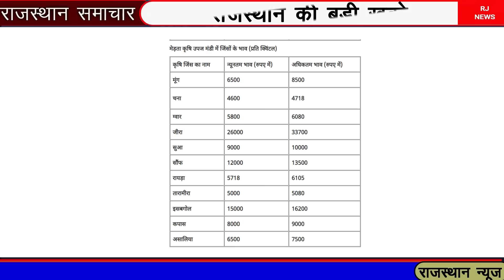राजस्थान की ताजा खबरे || Rajasthan ke mukhy samachar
jaipur ke mukhy samachar , udaipur ke mukhy samachar , jodhpur ke mukhy samachar , ajmer ke mukhy samachar , jalor , sirohi badmer , bikaner, bhilwada , kota , bundi , churu , jhunjunu, alwar , jaislmer, nagor , chitodgadh, sikkr , dunger pur , dholpur ,